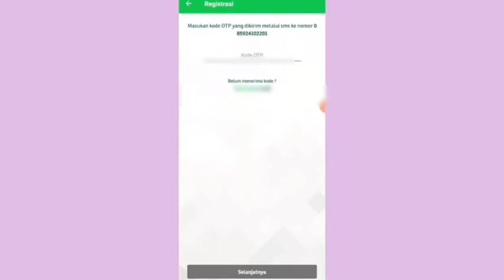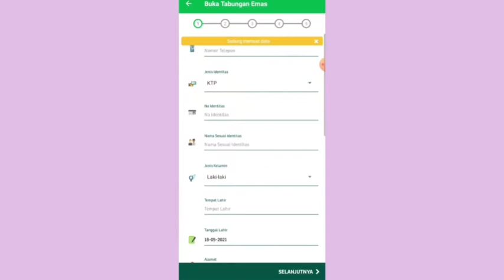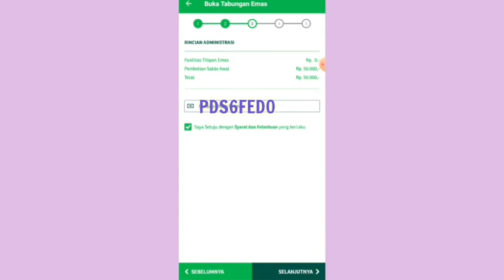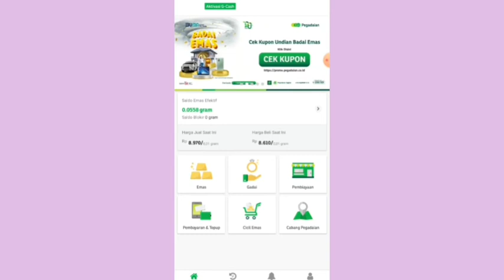Tutorial Pembukaan Tabungan Emas Pegadaian 🌌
Halo~

Kali ini aku akan bahas gimana caranya pembuatan tabungan emas pegadaian. Investasi ngga harus mahal ko gaes..
Asal ada niat dan kemauan ada banyak instrumen investasi yang bisa jadi pilihan. Bahkan mulai dari puluhan ribu seperti tabungan emas pegadaian. Buat adik adik yang masih sekolah pun TERJANGKAU juga.
Ayo, jadikan kebiasaan menabung sebagai habit kita. Semoga pundi pundi emas kalian makin bertambah.

Aku juga kasih saran untuk menggunakan
agar kalian dapat Rp 25000 gratis dari aku, yang akan dikonversikan kedalam emas.

Salam cuan👋